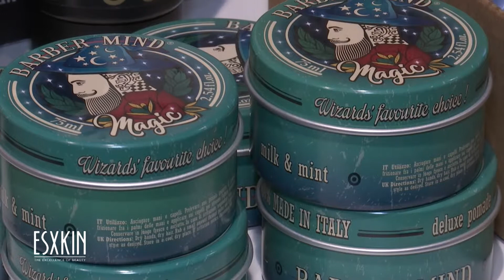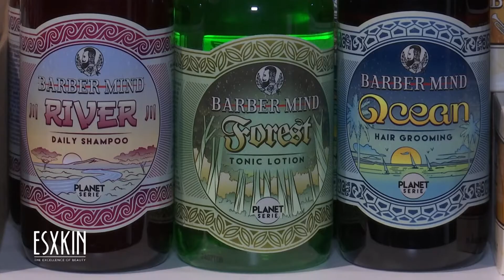Esxence 2018 - BARBER MIND/ DAPPER DAN/ EDWIN JAGGER/ MEISSNER TREMONIA/ NÖBERU